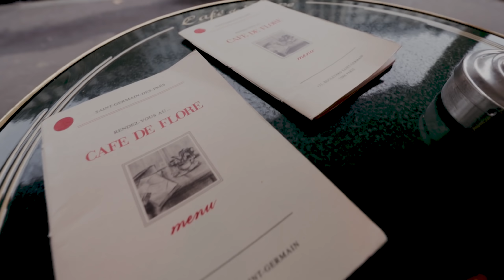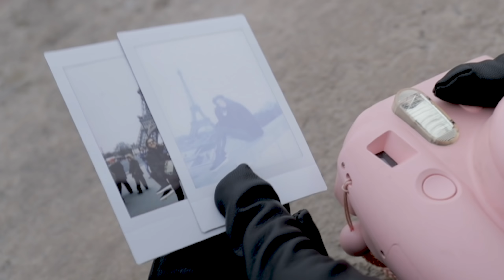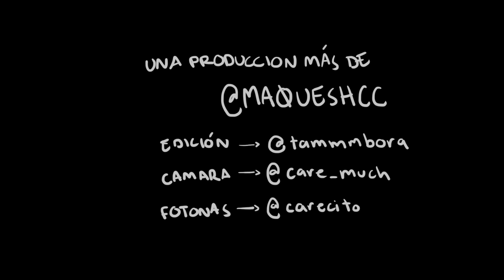Fotos tipo Tumblr con FER ALTUZAR en Paris!!! | CARE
¡Qué bonito ver sus caritas sonrientes de regreso en este bello canal!

Amigos, mi vida ha sido una locura pero en verdad, JAMÁS abandonaré este lindo proyecto. Agradezco mucho a todos los que siguen aquí, les prometo que vienen episodios y proyectos aún más grandes y locos por todo el mundo!!!

Gracias por seguir por aquí! Nos vemos pronto!

xx